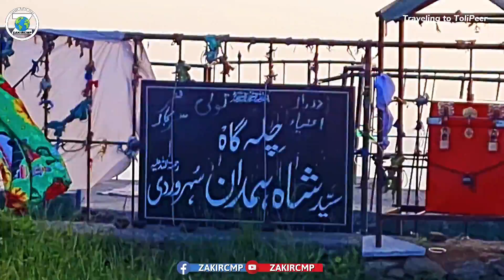Traveling to ToliPeer AJK | ZAKIRCMP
Tolipir is a hilltop area situated in Tehsil Rawalakot in the Poonch District of Azad Kashmir. Its approximate elevation is about 8800 ft above sea level. It is about 30 km, or a 120-minute drive, from Rawalakot in Azad Kashmir. Abbaspur, Bagh and Poonch River can be viewed from Toli Pir.

Tolipir is the highest mountainous location in the northeastern area of Rawalakot; it is the point of origin of three different mountain ridges. The tourist rest house on the way to Toli Pir is also situated in a scenic location. There are some remains of an old mazar on the highest hilltop.

Tolipir is most accessible during the summer months; the weather generally becomes colder from October through March.